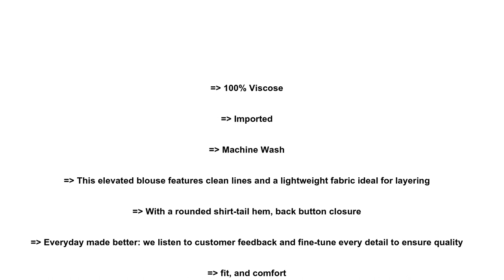top 6 | Amazon Essentials Women's Short Sleeve Woven Blouse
📌USD Prices

100% Viscose
Imported
Machine Wash
This elevated blouse features clean lines and a lightweight fabric ideal for layering
With a rounded shirt-tail hem, back button closure